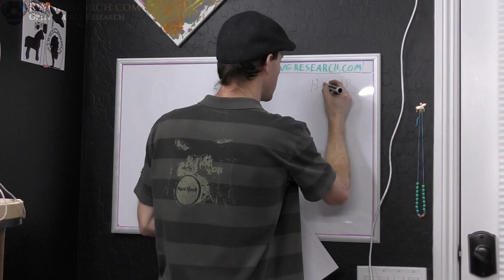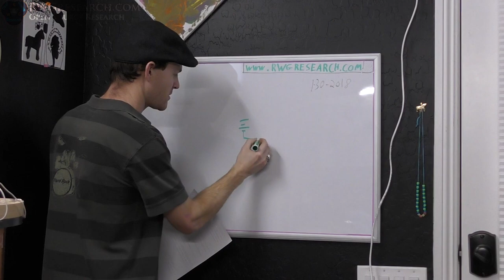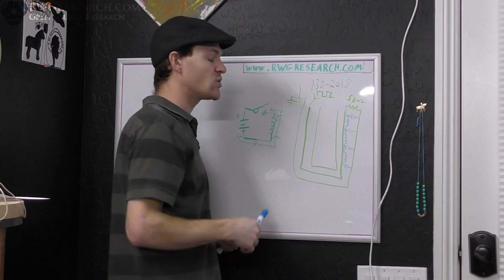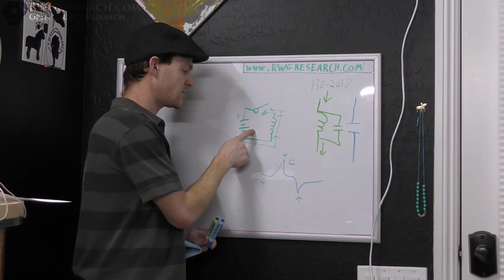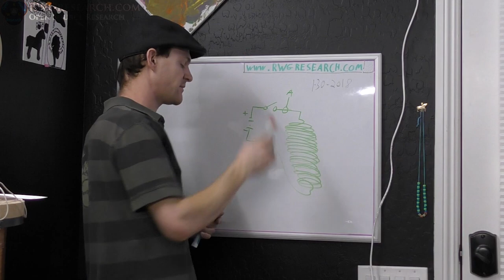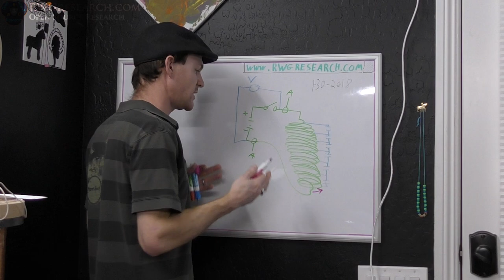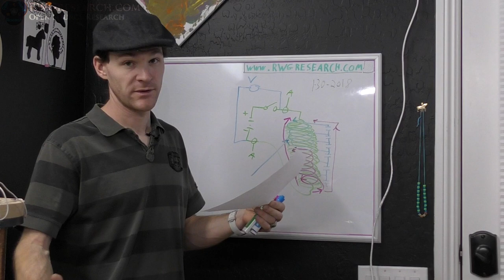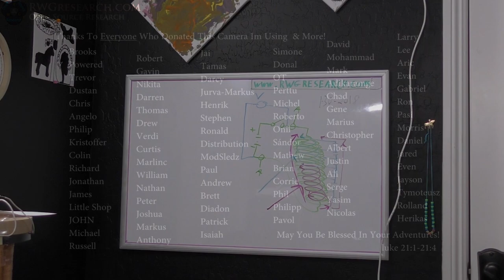The Search For Answers Part 15: Velocity Factor... Self resonance... Pay Attention...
more on VF of a coil...

The book i speak of... Don't just read it... Clear your mined from all you know first.

God Bless,

~Russ Gries

My Equipment:

for recording:

Gopro Hero 4 silver ( borrowed :) ) :

Panasonic HC-VX981K:

With VW-W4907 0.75X Wide Angle lens:

Nikon ME-W1 Bluetooth:

Azden SGM-990:

Asus GL551JM-DH71: